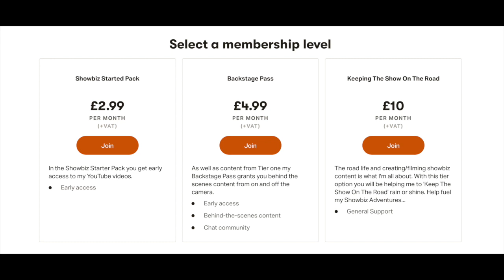Thomas Edward's Big News...............